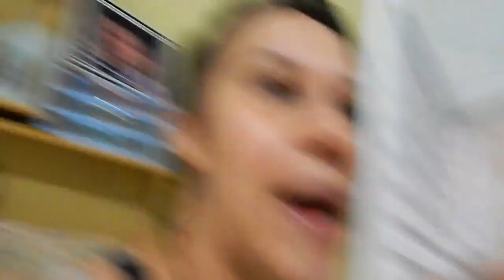GERALZONA / LEMBREI DA VACINA / ASPIRADOR EMBAIXO DA CAMA / QUERO UM BANHO / VLOG VIDA REAL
OLÁ AMOREESSSSS... SABE AQUELE DIA QUE VOCÊ NEM CONSEGUE TOMAR UM BANHO PRA SAIR LIMPINHA? KKKK POI É. É VIDA REAL NA VEIA.

ENDEREÇO
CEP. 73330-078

MUITO OBRIGADA!!!

DISQUE 100